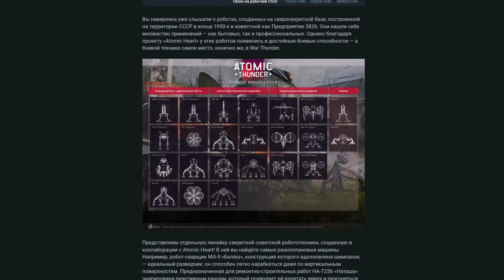БЫСТРЫЙ ОБЗОР НОВОГО СОБЫТИЯ С ATOMIC HEART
Это НЕ первоапрельская шутка. Обзор нового события в War Thunder - коллабы с Atomic Heart

💣 СКИДКА 3% на покупку техники, премиума и голды в War Thunder + МОЯ ЛИЧНАЯ НАКЛЕЙКА по ссылке